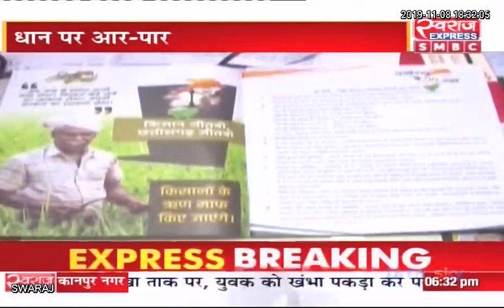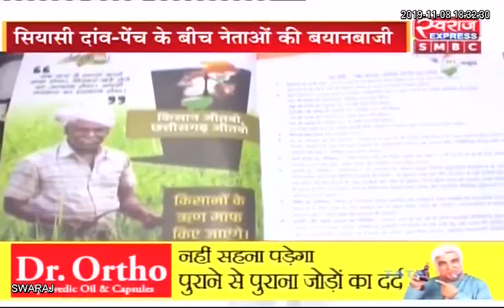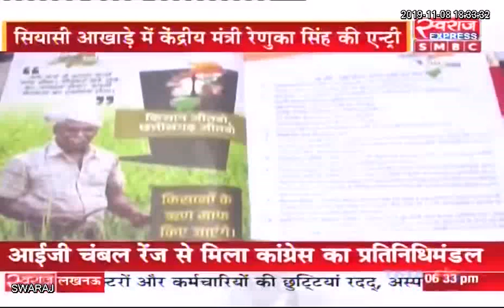Live Debate: धान पर आर-पार...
Dhananjay Singh Thakur प्रवक्ता Indian National Congress - Chhattisgarh
Bhagwanu Nayak प्रवक्ता Janta Congress Chhattisgarh
रामअवतार तिवारी वरिष्ठ पत्रकार
Bjp Chhattisgarh